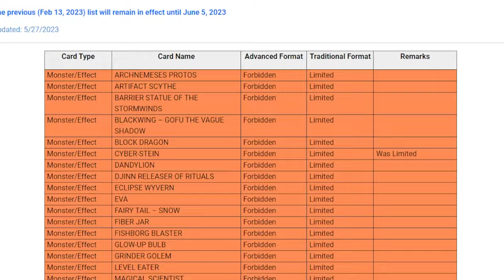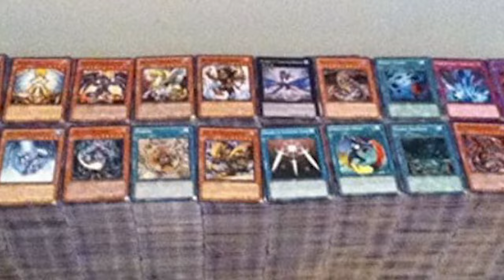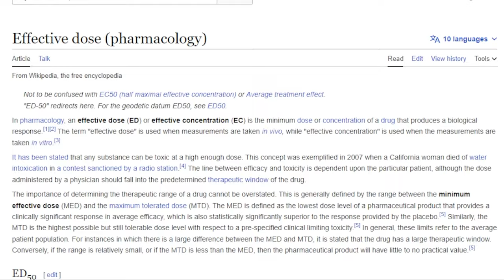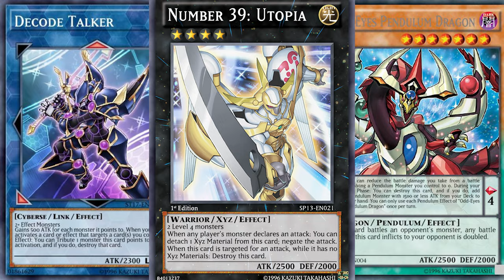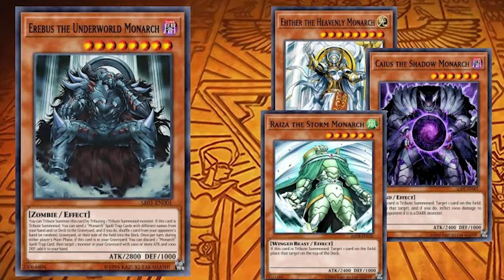"Arreglando" Yu-Gi-Oh! (5 modos)